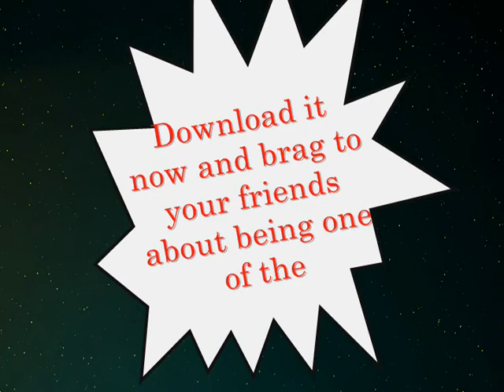MURY FAKING CRUSMAS, EVEY UN - TigerKirby215 Mod Packs!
Hey you! Read this!

CRUSMAS CRUSMAS TIEM IZ HEIR.
Henceforth I finally uploaded all my mods to Mediafire, so that you guys can play with them!

You can laugh, cry, find a better mod pack, all for absolutely free! I even included my old Cupcakes (Ready to Die) Patriarch theme in the Killing Floor .zip if you want it. Mods will be constantly updated and changed as I change my mods, so in short I'll immediately forget about this and never change them.

Too lazy to make an icon ^3^
Maybe some day...

Like, fav, and sub plox?

TY CowLicksAlot for that wall of text...